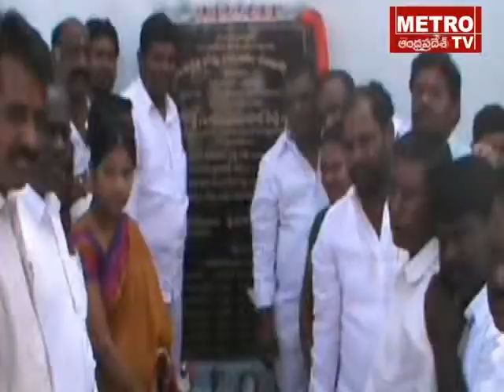MDK JINNARAM MLA SANKUSTHAPANA